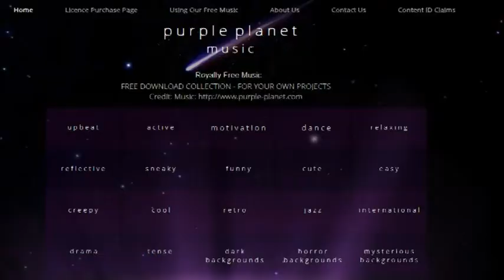Drone movie 1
MY FIRST FEW FLIGHTS/AND EDITING , STILL GOT A LOT TO LEARN WITH REGARDS TO  SMOOTH  CONTROLLING OF THE  FLIGHT YOKES